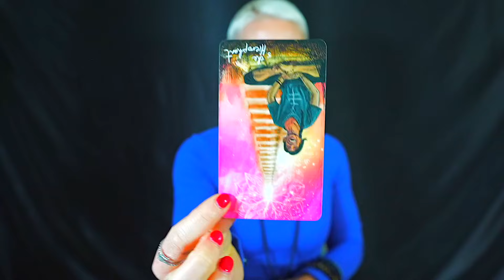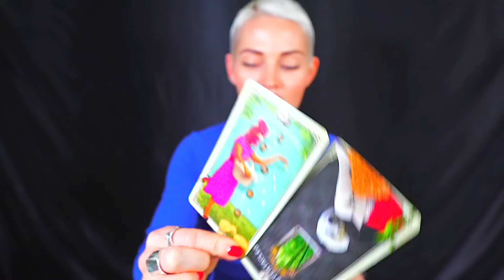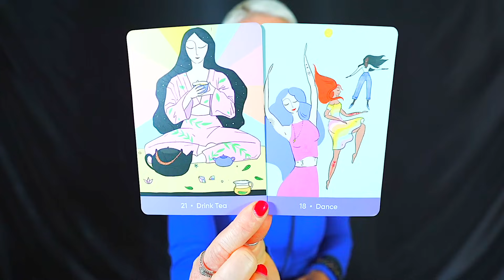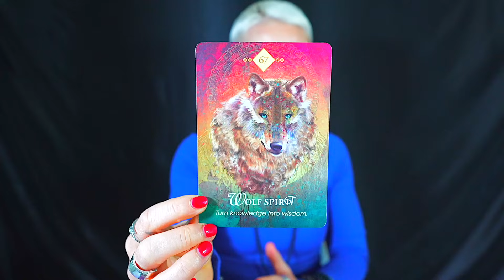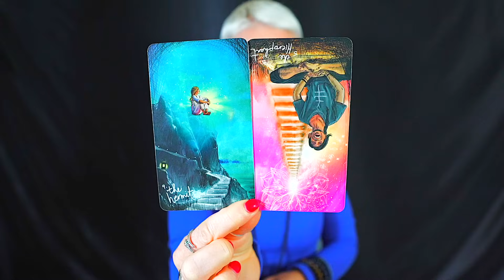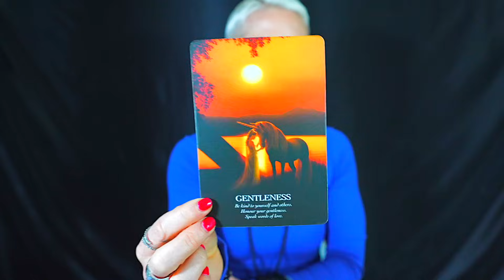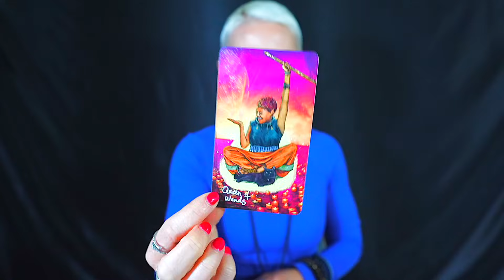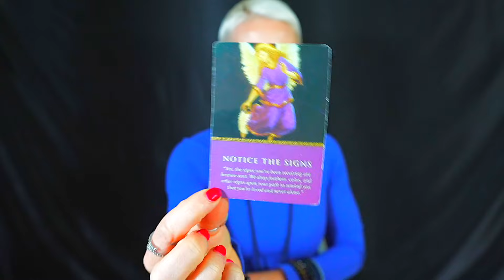AQUARIUS — GET READY! — HUGE SURPRISE IS COMING INTO YOUR LIFE! — AQUARIUS OCTOBER 2023